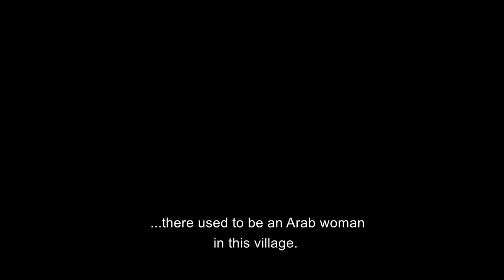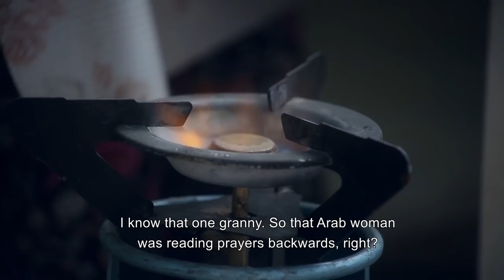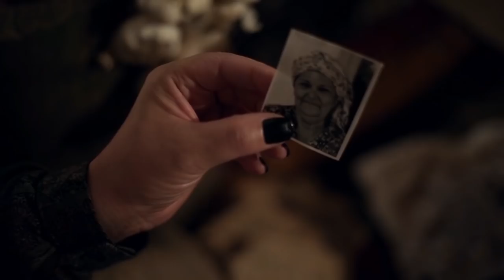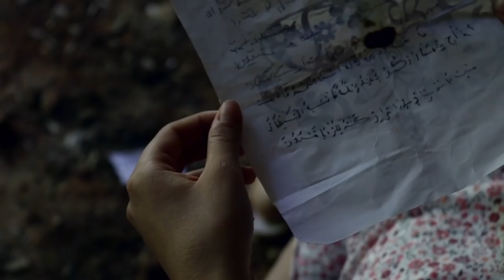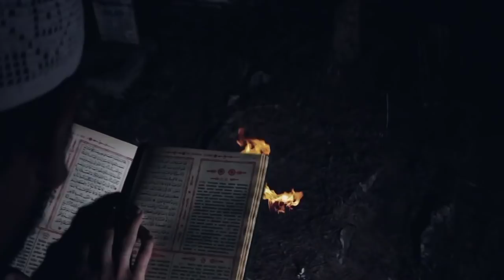Mel-un | Turkish Horror Full Movie (English Subtitles)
Purgatory (Mel-un) | Turkish Horror Full Movie (English Subtitles)

Purgatory. The scenario of the work, which may be a new and important foot in the production of horror films in recent years in Turkish Cinema, belongs to Hakan Bilir with photo origin, and Biray Dalkıran with short film and advertisement orientation.

Built: 2006 - Turkey
Genre: Suspense, Horror
Duration: 97 Min.
Director: Biray Dalkıran
Cast: Murat Yıldırım, Akasya Aslıtürkmen, Serhan Ernak, Tülay Bekret, Kubilay Tunçer
Screenplay: Hakan Bilir, Bilay Dalkıran
Producer: Biray Dalkıran